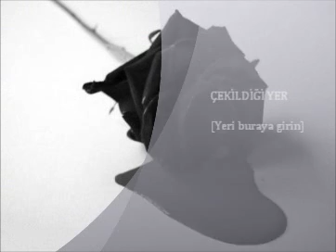yunus onay doyamadım